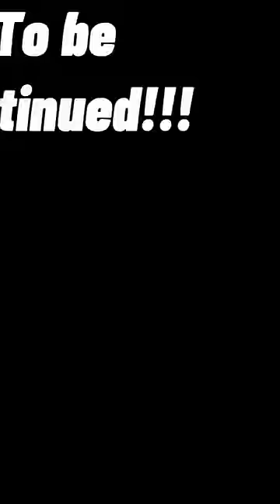Whiteboy Carl is a MENACE in the HOOD!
Welcome back to the crazy and wild world of Whiteboy Carl! Carl Gallagher is a character from the HIT TV series “Shameless.” In this series the Gallaghers, whether it’s Carl, Liam, Fiona or Frank, are always doing the most savage things! Enjoy our reactions to Whiteboy Carl is a MENACE in the HOOD!